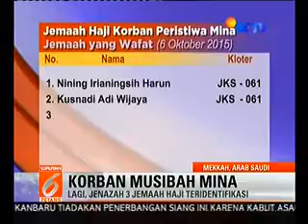Jamaah Haji Korban Peristiwa Mina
Media: SCTV
Rubrikasi: Liputan6 Petang
Waktu/Tgl: - WIB, 06 Oktober 2015
Narasumber: -